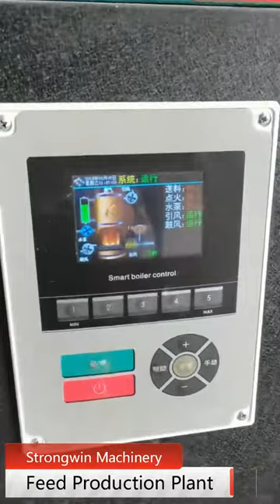Animal feed pellet production line for making pig chicken bird feed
We can provide turnkey projects for the Feed production plant.
Consultation Service → Design → Civil Engineering → Manufacturing→ Installation → Training
Give us an order, you can get a complete feed production factory

Henan Strongwin Machinery Equipment Co., Ltd.
China professional animal feed pellet equipment manufacturer